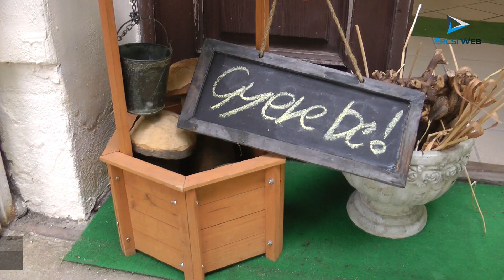Kerámiázás és festés - Alkotónap felnőtteknek és gyerekeknek